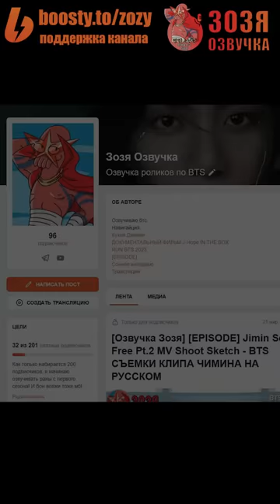[Озвучка Зозя][WEVERSE LIVE] НАМДЖУН РМ ЭФИР 16.07.23 NAMJOON RM LIVE ПЕРЕВОД НА РУССКОМ